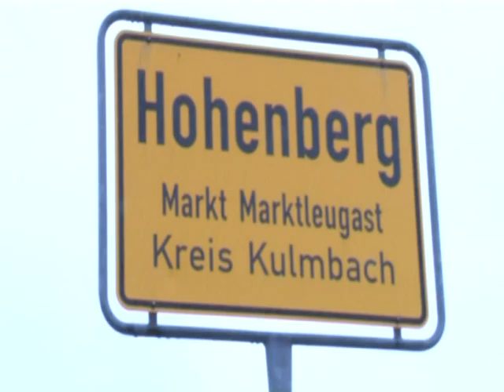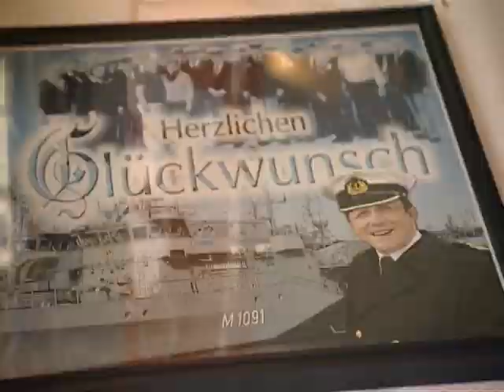Henry Schramms 50zigster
Kulmbachs Stadtoberhaupt, Henry Schramm, hatte heute allen Grund zum Feiern, denn der gebürtige Hohenberger wurde 50. Und mit ihm wollten das viele hundert Gäste. Die mussten sich heute vormittag in eine lange Schlange einreihen, um dem OB persönlich zu gratulieren.

Auch wir von Kulmbach TV sagen: alles erdenklich Gute zum 50. Geburtstag, Glück, Erfolg und noch viele schöne Jahre mit der Familie. Und wie das bei uns so üblich ist, gratulieren wir mit einem ganz besonderen Beitrag - Henry, viel Spass beim anschauen. (Das gilt natürlich für alle anderen auch!)

Redaktion: Céline Koch, Axel Klawuhn
Kamera: Andreas Spitz, Karl-Ernst Reichel, Andi Hübner, Axel Klawuhn uva.
Schnitt: Karl-Ernst Reichel
Sprecher: Céline Koch
Executive Producer: Axel Klawuhn